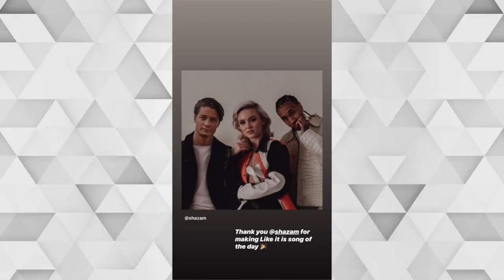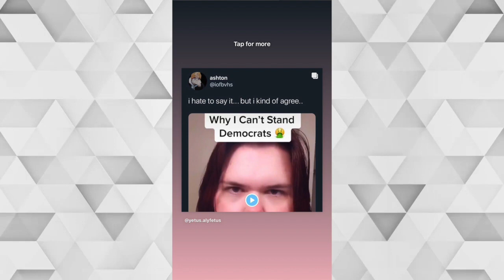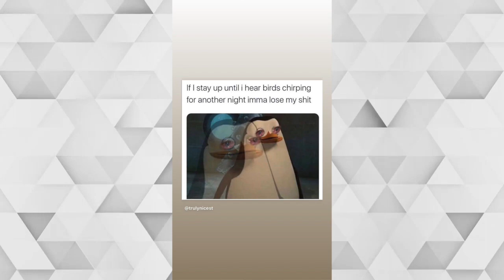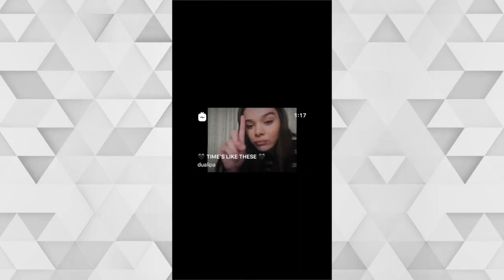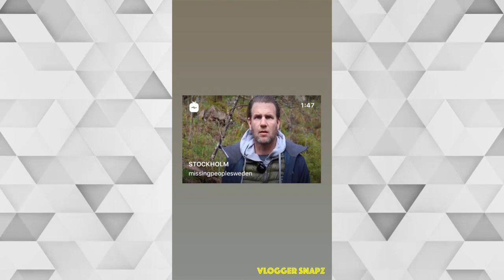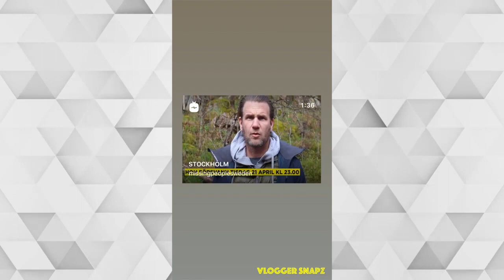A month with Zara Larsson | April 2020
⭐ Daily Updates ⭐